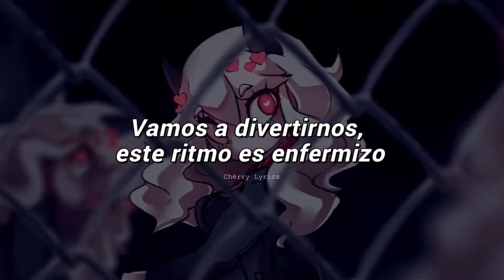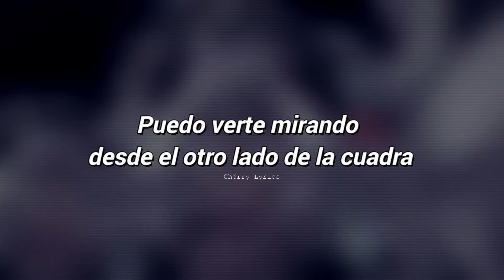Lady Gaga - LoveGame (speed up)[ Traducida al español ]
Lyrics :

Let's have some fun, this beat is sick
Guess he wants to play, wants to play
A LoveGame, a LoveGame
Hold me and love me
Just wanna touch you for a minute
Maybe three seconds is enough for my heart to quit it
Don't think too much, just bust that kick
Let's play a LoveGame, play a LoveGame
Do you want love, or you want fame?
Are you in the game?
Dans the LoveGame
Dans the LoveGame
I'm on a mission
And it involves some heavy touching, yeah
You've indicated your interest
I'm educated in sex, yes
And now I want it bad, want it bad
Dans the LoveGame
Dans the LoveGame
I can see you staring there from across the block
With a smile on your mouth, and your hand on your huh!
The story of us, it always starts the same
With a boy, and a girl, and a huh, and a game
And a game, and a game, and a game
A LoveGame
Dans the LoveGame
Dans the LoveGame
Let's have some fun, this beat is sick (dans the LoveGame)
Don't think too much, just bust that kick (dans the LoveGame)
Dans the LoveGame